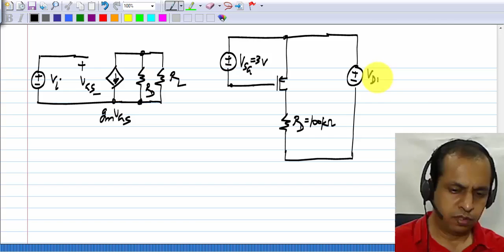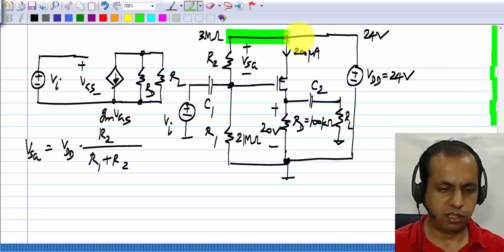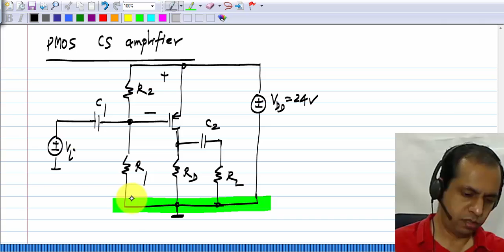W08L03pMOSCSAmp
To access the translated content:
1. The translated content of this course is available in regional languages.
 2. Regional language subtitles available for this course
 To watch the subtitles in regional languages:
 1. Click on the lecture under Course Details.
 2. Play the video.
 3. Now click on the Settings icon and a list of features will display
 4. From that select the option Subtitles/CC.
 5. Now select the Language from the available languages to read the subtitle in the regional language.